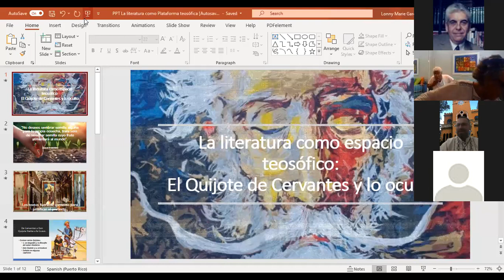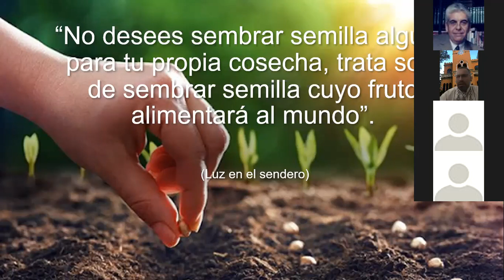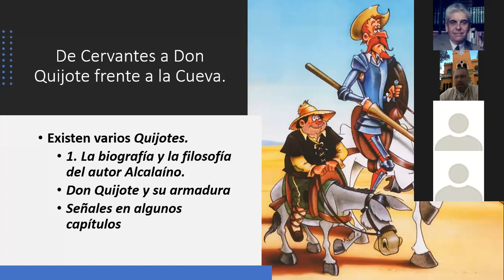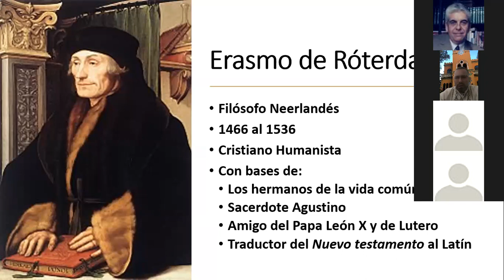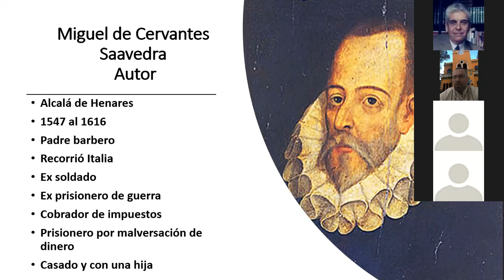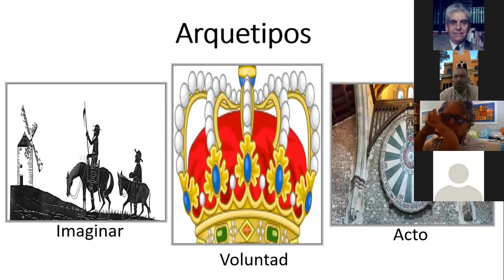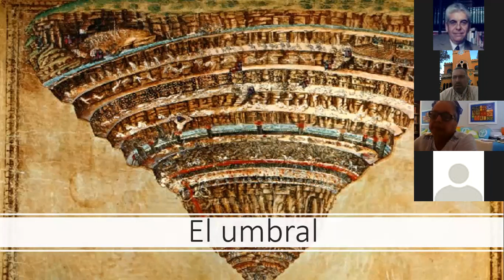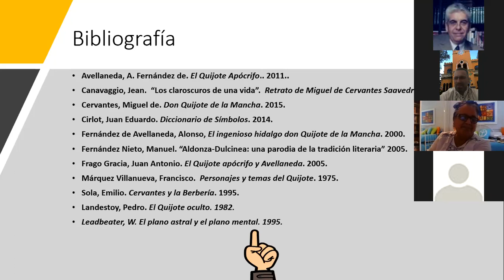La Literatura como espacio teosófico: El Quijote de Cervantes y lo Oculto - Francisco Venegas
La Literatura como espacio teosófico: El Quijote de Cervantes y lo Oculto
Conferencia a cargo de Francisco Venegas, Miembro de la Sociedad Teosófica en Puerto Rico.

Charla dada el 20 / 09 / 2020
Organizada por la FTI - Zona Centro América y el Caribe.